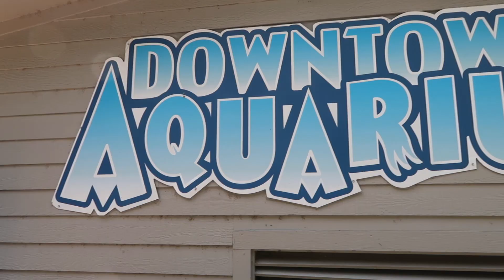DOWNTOWN HOUSTON AQUARIUM!! *VLOG*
We took babygirl to the aquarium for the first time!!

WE APPRECIATE EACH AND EVERY ONE OF YOU! WE COULDN'T DO IT WITHOUT YOU GUYS!